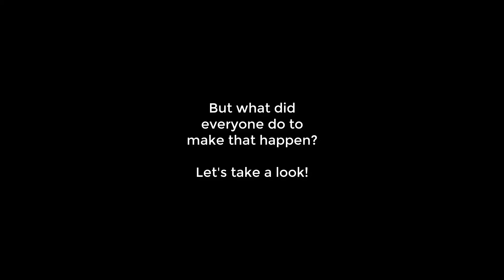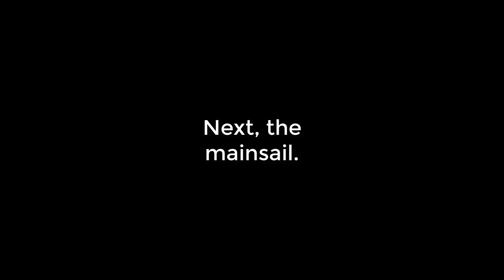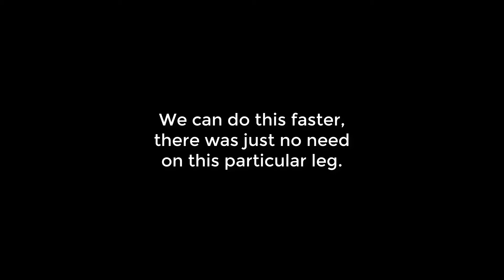The Tacking Ballet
We were pretty much alone on the third leg of this race, so this tack was a no-pressure situation. We explain the crew coordination that goes into a smooth, relaxed tack.